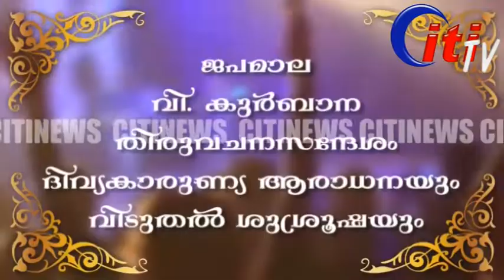kalla note machine I പുതിയ വയലറ്റ് നിറത്തിലുള്ള കള്ള നോട്ട്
പുതിയ വയലറ്റ് നിറത്തിലുള്ള കള്ള നോട്ട്  Braking News I Malayalam News | Latest Malayalam News | Kerala Breaking News | Kerala Local News | മലയാളം  ന്യൂസ്  | citinews